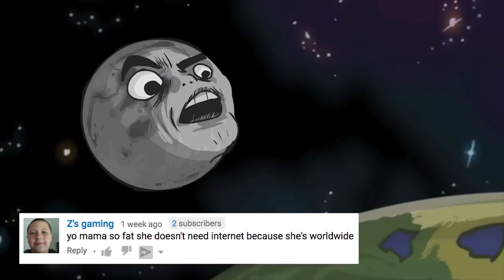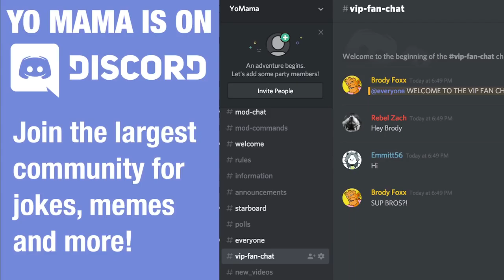YO MAMA SO FAT! Fortnite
Download Alliance NOW and get 50000 gold and 50 gems! iOS - Android - YO MAMA FORTNITE JOKE! DOWNLOAD MY GAME ▻